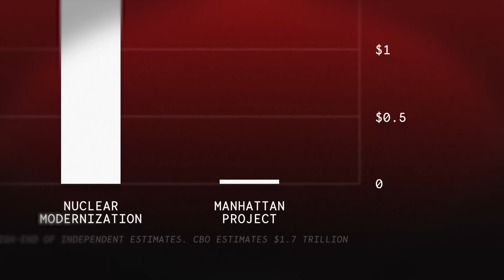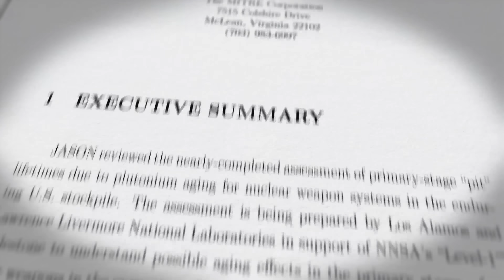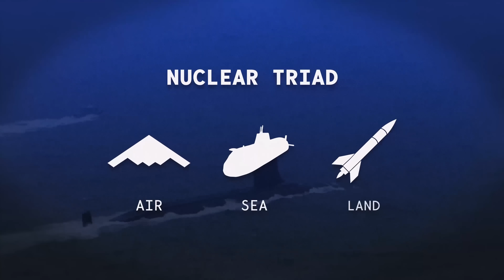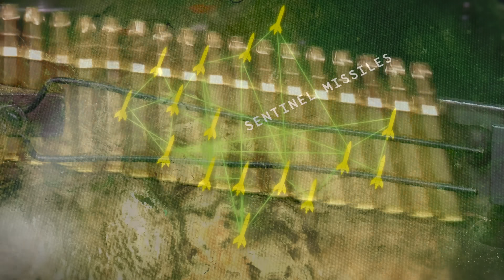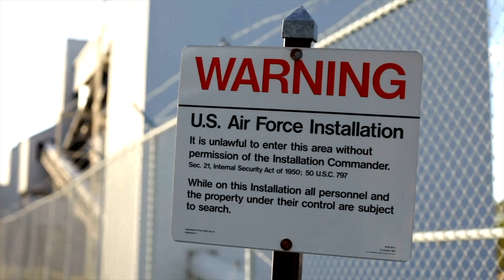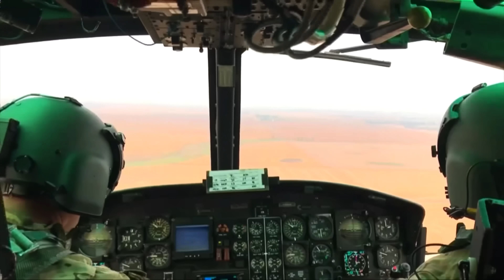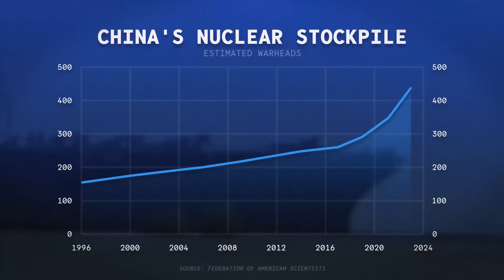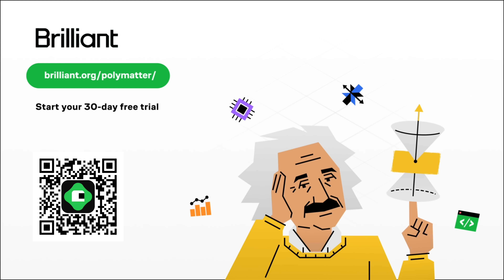The Return of Nuclear Weapons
Audio Editing by Donovan Bullen
Motion Graphics by Vincent de Langen
Writing, Thumbnail Design, and Direction by Evan

With video from Getty Images
With video from Reuters
With maps provided by MapTiler/OpenStreetMap Contributors and GEOlayers 3